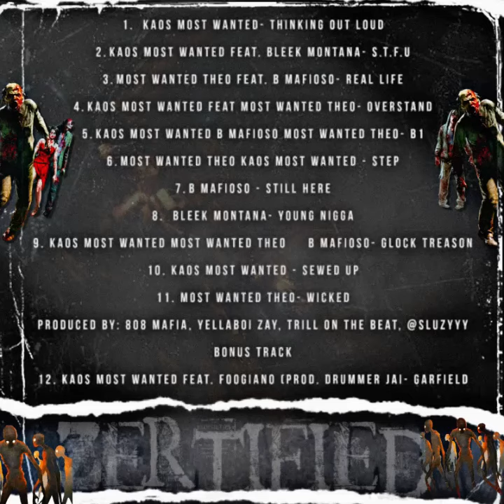Mostwanted Theo [WICKED😈]